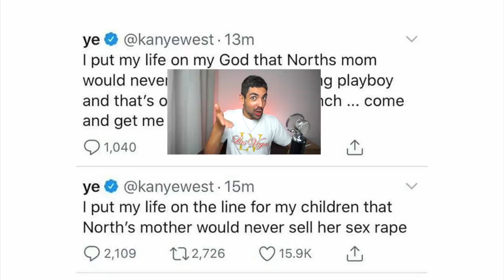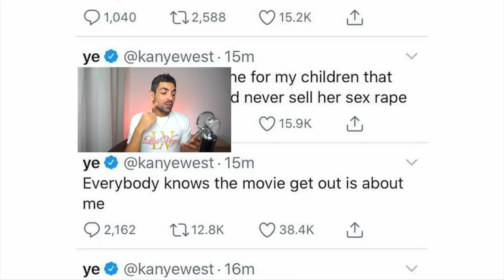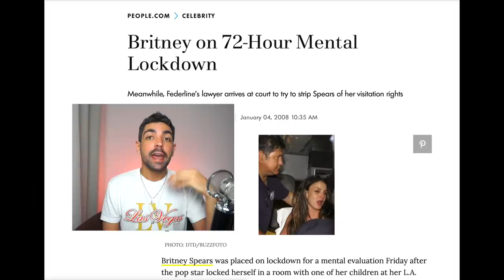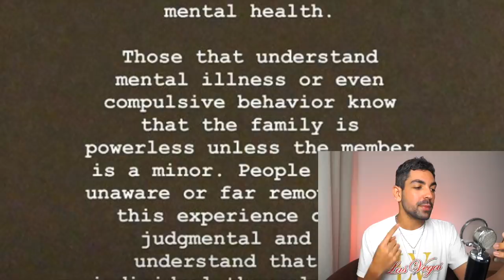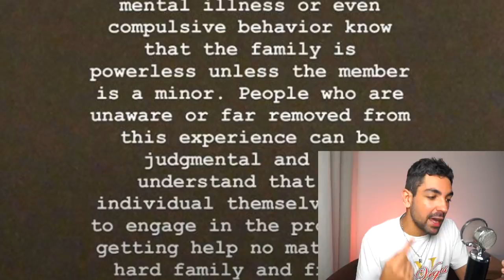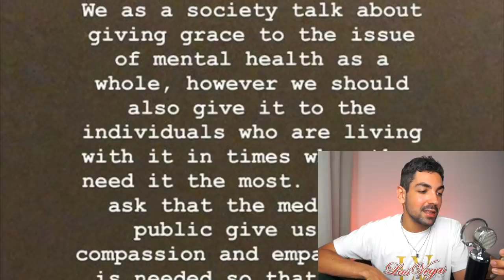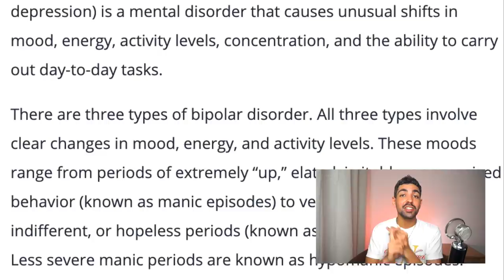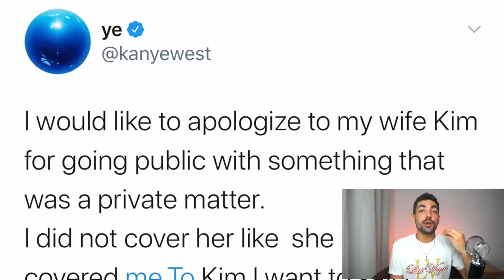A Grande Treta de KANYE WEST, KIM KARDASHIAN e KRIS JENNER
Kanye West (mais conhecido como Kanye do Oeste pela gente), em plena campanha para concorrer a presidência dos estados unidos e lançando um novo álbum, usou o twitter pra pensar em voz alta, ou em caixa alta, abordando assuntos muito delicados sobre sua filha, esposa, sogra e até Michael Jackson.

Ele ameaçou Mama Kris jenner, disse que já quer se divorciar da Kim Kardashian já tem um tempo, ó, é tanta coisa que é melhor a gente conferir junto.